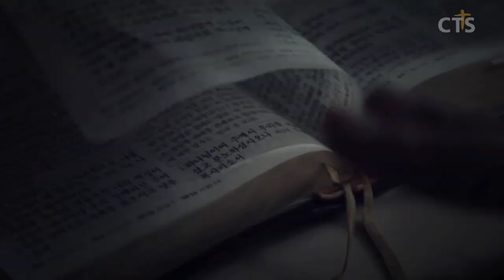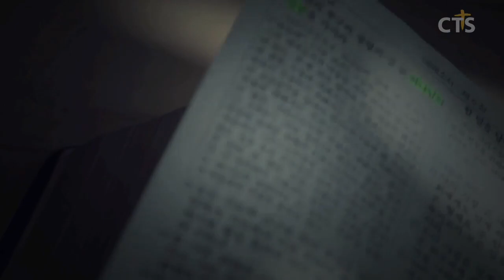김운성목사 설교_영락교회 | 후일에 당할 일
후일에 당할 일

창49:1-2
1. 야곱이 그 아들들을 불러 이르되 너희는 모이라 너희가 후일에 당할 일을 내가 너희에게 이르리라
2. 너희는 모여 들으라 야곱의 아들들아 너희 아버지 이스라엘에게 들을지어다
ㅡㅡㅡㅡㅡㅡㅡㅡㅡㅡㅡㅡㅡㅡㅡㅡㅡㅡㅡㅡ